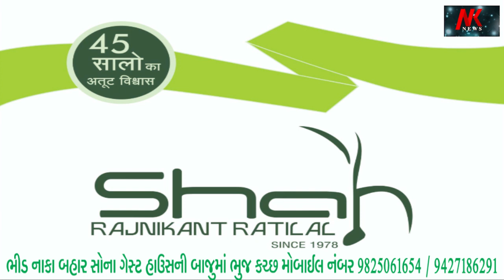🌹🌹 રજનીકાંત રતિલાલ બિયારણ 🌹🌹